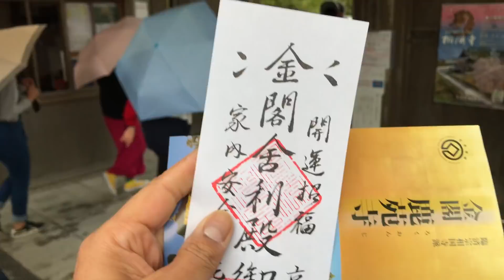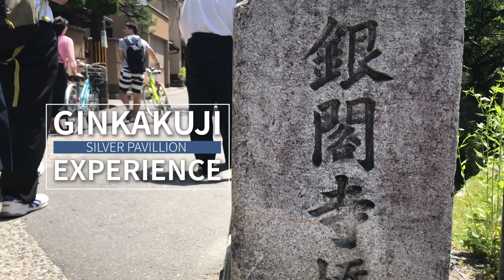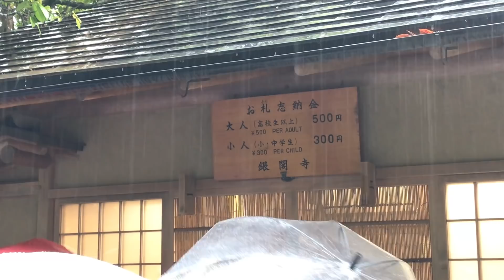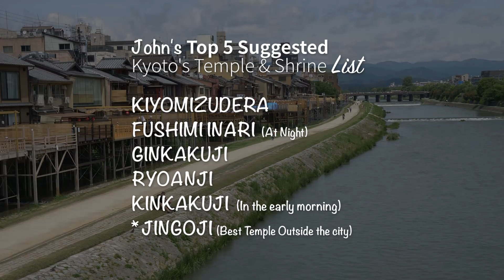Kyoto's Golden Kinkakuji vs Silver Ginkakuji ★ ONLY in JAPAN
Kyoto is Japan’s cultural capitol and home to over 2000 temples & shrines to visit, but it’s hard to know which ones to see when you only have a few days. This time, Kansai resident Kevin Riley and I debate two of the most visited zen Buddhist temples: Kinkakuji vs Ginkakuji

▶︎ KINKAKU-JI (1397)
Kinkakuji is called the “Golden Pavilion” or Golden Temple and is the more popular of the two because of its iconic gold leaf exterior. It was built in 1397.
★ PROS: It’s one of the famous scenes in Japan
★ CONS: It’s too crowded except for the first 15 minutes of the day. The surrounding gardens are kind of boring compared to other temples & shrines and there isn’t much to do in the area. Few shops and restaurants. There is no subway or train nearby. It can take up to an hour to arrive by bus from JR Kyoto Station when there is traffic.

▶︎ GINKAKU-JI (1490)
Ginkakuji is called the “Silver Pavilion” or Silver Temple and is located on the East side of Kyoto and the start to the famous “Philosopher's Path” which eventually gets you to Kiyomizudera. Ginkakuji was supposed to be covered in silver foil but the Shogun who was building it died before it’s completion and the decision not to complete it give it a wabi-sabi aesthetic to it. It has a sand garden and a hilltop view.
★ PROS: Less crowded than Kinkakuji and the building is surrounded with tree giving it a more zen-like feel / connection to nature. It’s on the East side of the city meaning there is more to do, a shopping street and loads of restaurants outside. The grounds are well groomed, not paved. Lovely moss. Sand garden and small bamboo outcrop near the restrooms.
★ CONS: It’s slightly more expensive than Kinkakuji. The walk from the bus station take 10-12 minutes to arrive on foot.

How to get to Kinkakuji:
Take the bus in front of JR Kyoto Station. Take bus 101 or 205 (220 yen / $2 / 40-50 minutes)
* There is usually a long queue to ride this bus after 10am.
Take the JR Sanin Main Line to Emmachi Station (2 stops) then grab a taxi (900-1000 yen / $9-$10 / 7 minutes) Total time: 25-30 minutes. You can also take the Metro Karasuma Line from JR Kyoto station to Kitaoji then grab a taxi.

Behind the scene photos from locations around Japan!

The video was produced and created by John Daub.
ONLY in JAPAN is a registered trademark and all rights are reserved 2018.